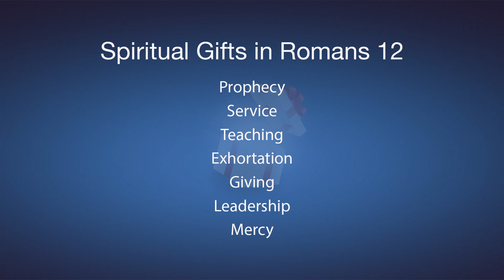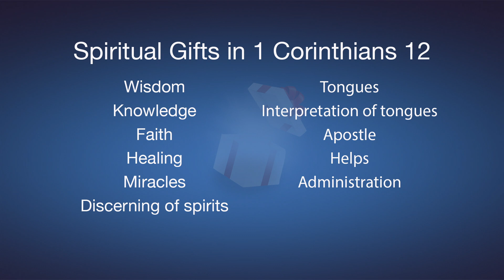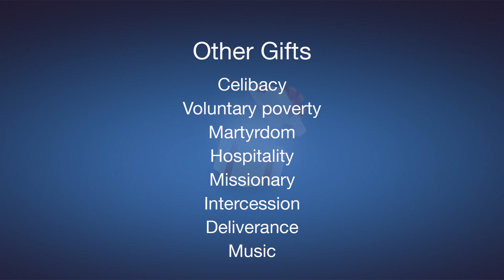Discovering Your Spiritual Gifts Part 1: Session 3